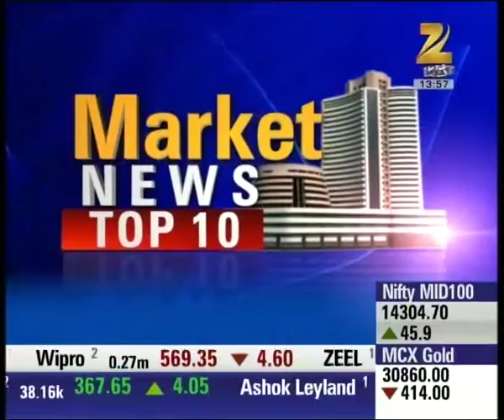Nifty crossed 8550 in intraday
Nifty crossed 8550 in intraday. Watch this bulletin and catch all the latest news and updates here.